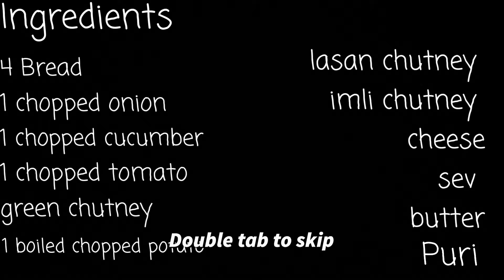Sev puri cheese sandwich | Fusion Dish | Grill Sandwich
Ingredients

4 breads slice
1 chopped cucumber
1 chopped onion
1 chopped tomato
1 chopped boiled potato
sev
cheese
Green chutney
imli chutney
lasan chutney
puri